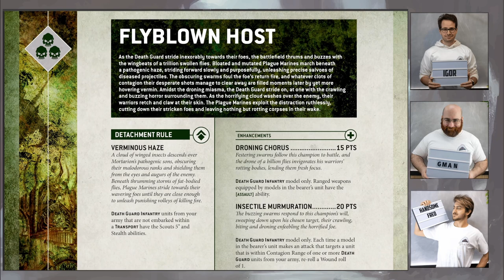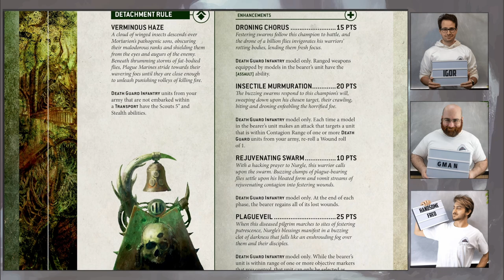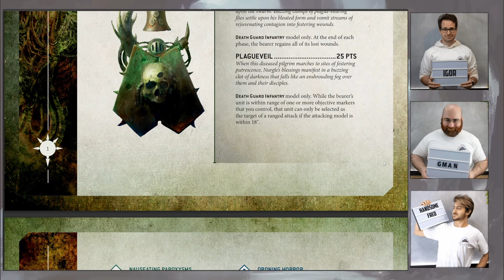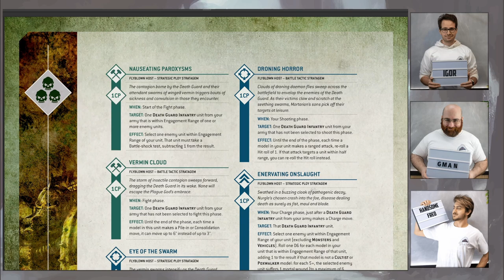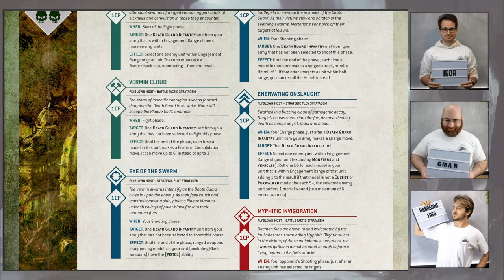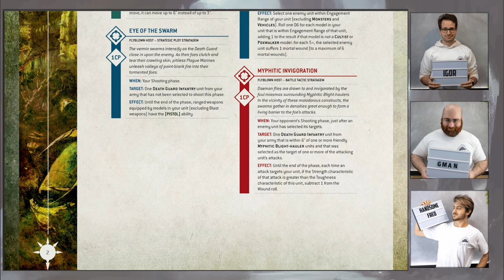Death Guard - Flyblown Host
Commentiamo il nuovo Detachment Death Guard!
Estratto della diretta Twitch del 05/12/2024